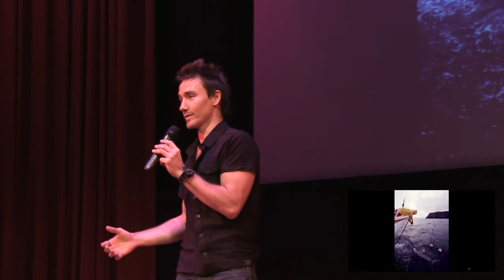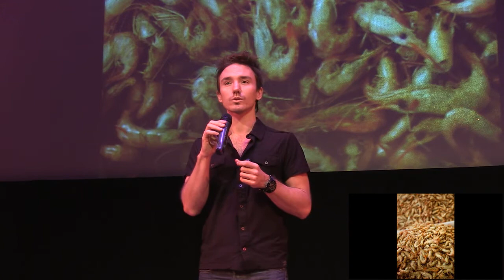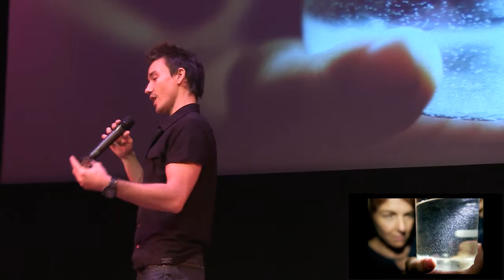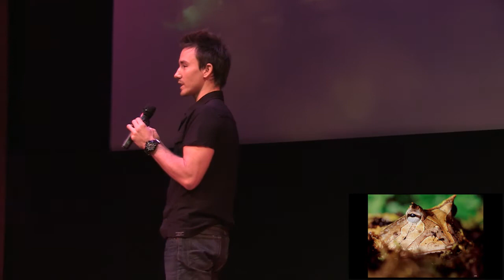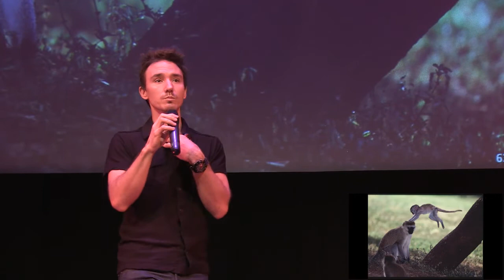TEDxYouth@Toronto - Rob Sewart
Rob Stewart is an award-winning biologist, photographer and documentary filmmaker, and avid conservationist. Rob spent four years traveling the world as the chief photographer for the Canadian Wildlife Federation magazines and his work has appeared in media outlets worldwide. At 22, while on assignment to photograph hammerhead sharks in the Galapagos he discovered miles of illegal long lines. The fishermen fled, leaving hundreds of dead and dying sharks, which Rob tried to rescue. He believed that if people could see the beauty in sharks, and learn about the vital role they play in our ecosystem, people would want to fight to protect them.

His debut film, Sharkwater, documents his unbelievable adventure of a beautiful underwater film that turns into real life drama with pirate boat rammings, gunboat chases, mafia espionage, corrupt court systems and attempted murder charges. Through it all, he discovered these magnificent creatures have gone from predator to prey, and how they could easily be wiped out due to human greed. Stewart's remarkable journey of courage and determination exposed the shark finning industry to audiences and spawned conservation movements worldwide. He continues to promote ocean conservation and is currently working on his next film currently titled "Revolution", a how-to guide to start the revolution necessary to save the planet, and ultimately, humanity.

In his talk, Rob Stewart speaks about the need for a revolution to challenge the status quos of our political and economic systems to save our environment and ultimately our world. "We are going to make it as a civilization, or break it."